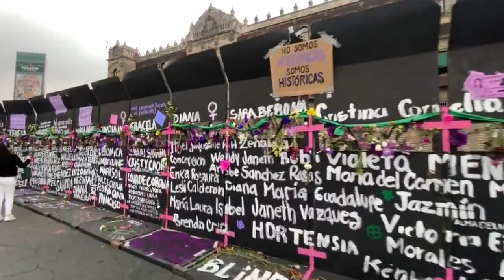La lacra de los femicidios en México: "Es importante nombrarlas, porque todas tenían una historia"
Teresa, Araceli, Leonora, Cecilia, Lizbeth...más de 10 mujeres son asesinadas cada día en México. Los nombres de algunas de ellas se han escrito sobre un muro levantado en torno al Palacio Nacional donde reside el presidente Andrés Manuel López Obrador.

No se trata de una iniciativa del Gobierno que instaló el muro con vistas a la marcha del Día de la Mujer para "proteger el patrimonio cultural", sino de las familias de las víctimas en respuesta a la inacción del Estado frente a la impunidad de los feminicidios.

Poner nombre a estas mujeres es fundamental, explica Perla Blas, periodista de investigación mexicana: "es importante nombrarlas, porque todas tenían una historia, todas tenían una vida, una familia, la cual se vio fuertemente afectada ante este suceso".